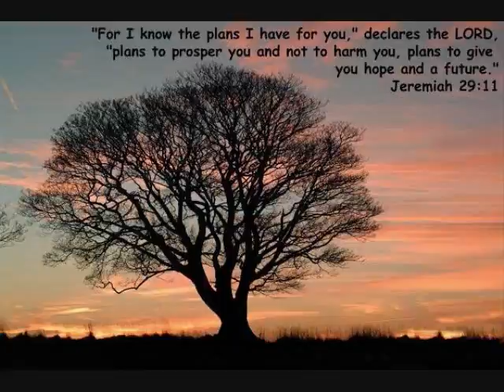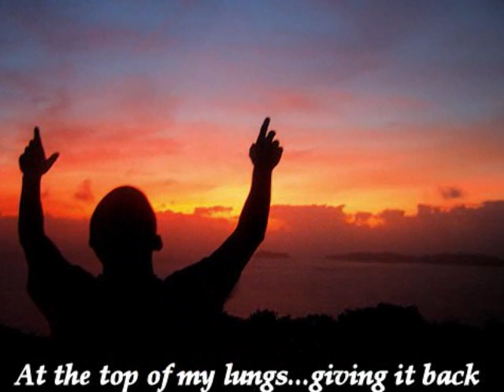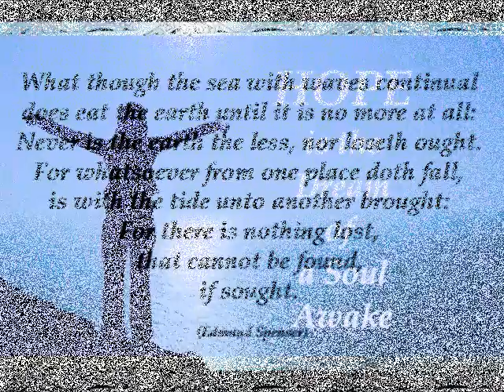Only Hope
"All are but parts of one stupendous whole, whose body Nature is, and God the soul." (Alexander Pope)

And thus a new year has begun, and Valentine's Day will soon arrive.  As an act of gratitude and love, I created this video to wish my Valentine, my God, my Abba, the Hope of my heart, a Happy Valentine's Day.

For those who don't believe in God, perhaps Hope is found within your relationjships, be they romantic, familial or friendship. For no man is an island. we are all connected and draw our strength and hope from something, or someone, outside ourselves.

For those who may shake their head at what they consider to be the insipid foolishness of my faith, please just believe whatever you shall and allow me the same privilege. without posting any negative comments. As for me, I simply cannot imagine how the clockwork of the universe can exist without a clockmaker. :)

Happy Valentine's Day, Abba!

Victoria